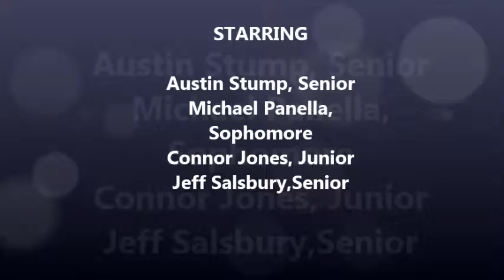Sports Video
Jacob Kline, Sam Sobotka, Jacob Mack, Max Laney, and Grant Leibee